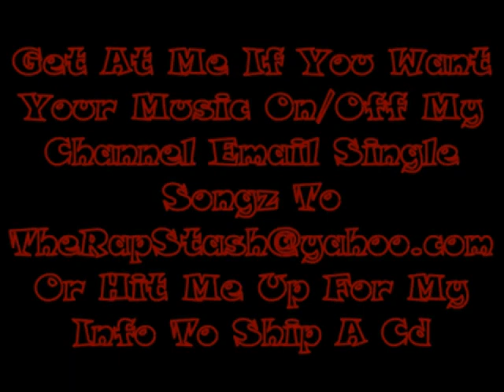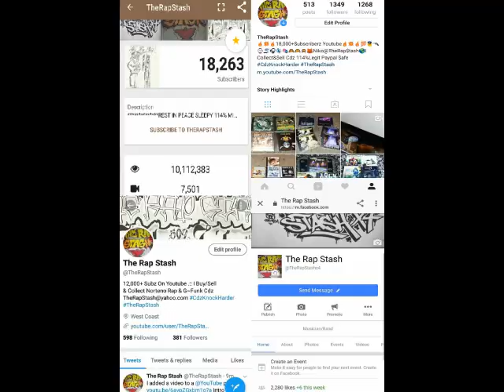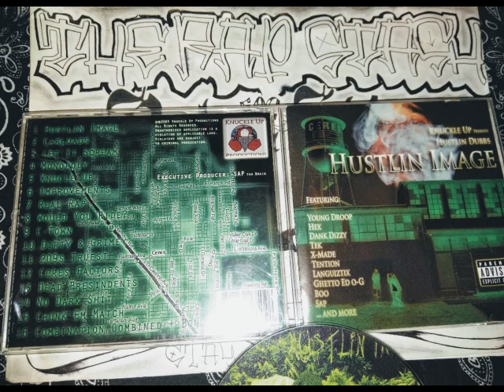Improvements By Hustlin Dubbs Ft Hex & Sap